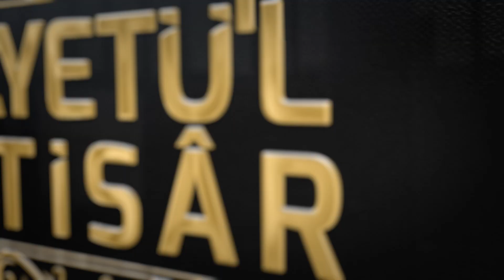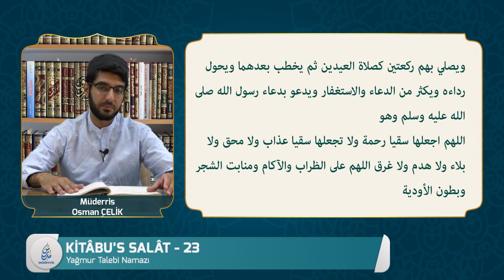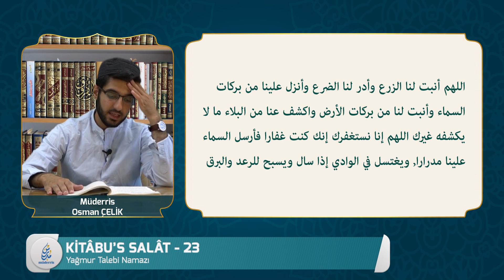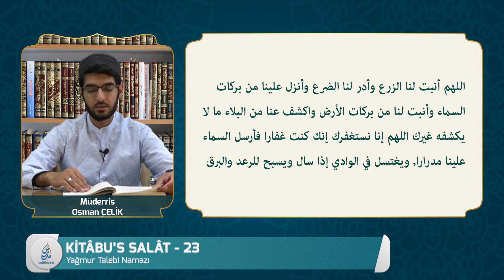ĞÂYETÜ'L İHTİSÂR (ŞAFİÎ FIKHI) -23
Müderris Osman ÇELİK

Fıkıh Yirmi Üçüncü Dersimizde "Yağmur Talebi Namazı" Konusunu İşledik.

Ders Videomuzda Okuduğumuz Kitap'ı Aşağıdaki Linkten İndirerek Takip Edebilirsiniz.

Tuḥfetü’l-lebîb fî şerḥi’t-Taḳrîb - تحفة اللبيب في شرح التقريب   (PDF)

Kifâyetü’l-ahyâr fî ḥalli Ġāyeti’l-iḫtiṣâr - كفاية الأخيار في حل غاية الاختصار  (PDF)

El-İḳnâʿ fî ḥalli elfâẓi Ebî Şücâʿ - الإقناع في حل ألفاظ أبي شجاع   (PDF)

En Nihâye Şerhu'l Ğâyeti ve't Takrîb - النهاية شرح متن الغاية والتقريب  (PDF)

Et Tezhîb Fî Edilleti Metni’l Ğâyeti vet Takrib - التذهيب في أدلة متن الغاية والتقريب (PDF)

Fetḥu’l-Ḳarîbi’l-Mücîb Fî Şerḥi Elfâẓi’t-Taḳrîb (Veya El-Ḳavlü’l-Muḫtâr Fî Şerḥi Ġāyeti’l-İḫtiṣâr). - فتح القريب المجيب في شرح ألفاظ التقريب = القول المختار في شرح غاية الاختصار (PDF)

*Yorum, Beğeni ve Paylaşarak Kanalımıza Destek Olabilirsiniz!